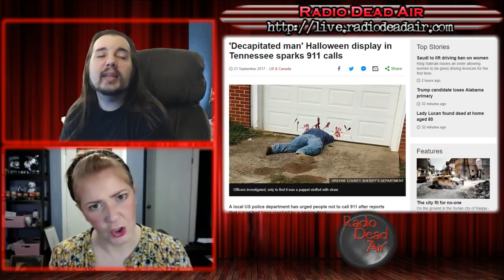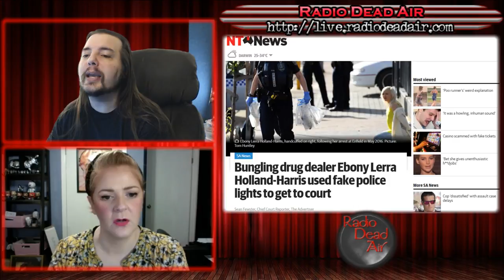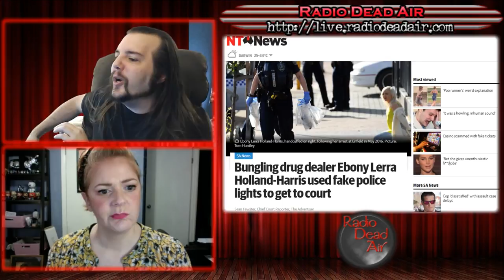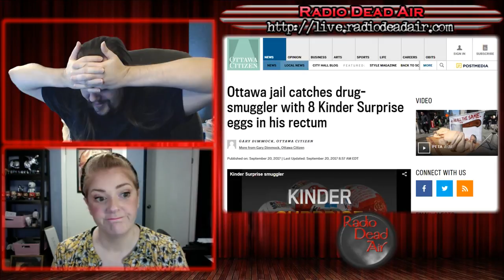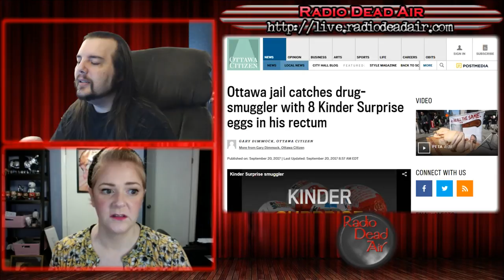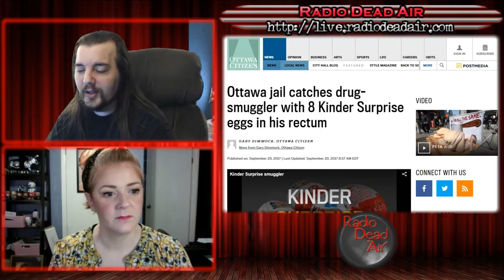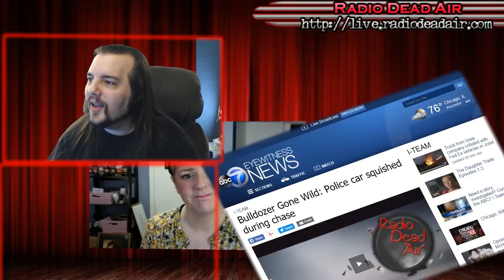WTFIWWY Live - Keister Eggs - 9/26/17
This week: a FEMA help line about the wrong kind of blowing, Halloween decorations that'll get the whole neighborhood talking (and dialing 911), and when the only vehicle for your drunken joyride is a bulldozer, you do what you gotta ...